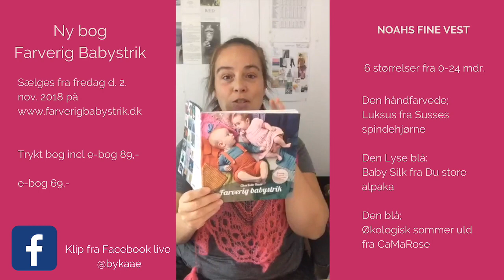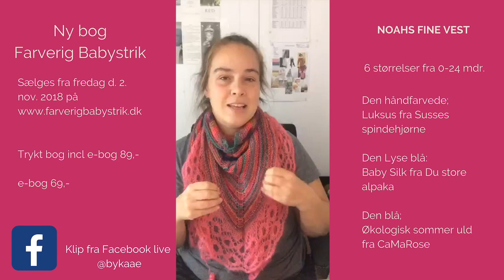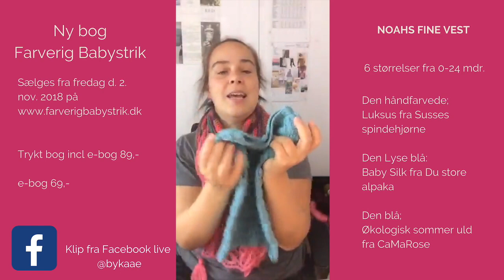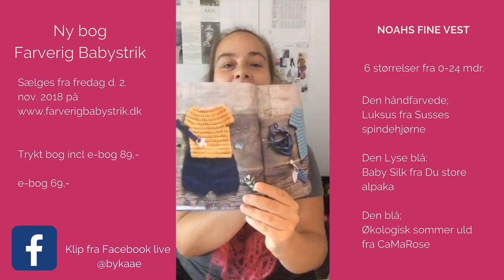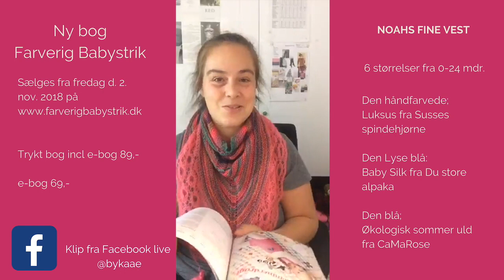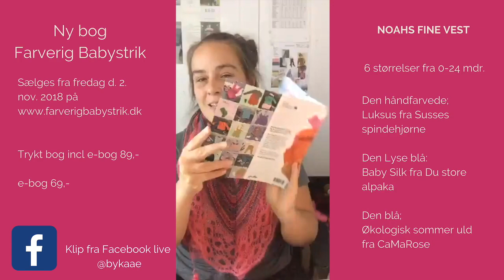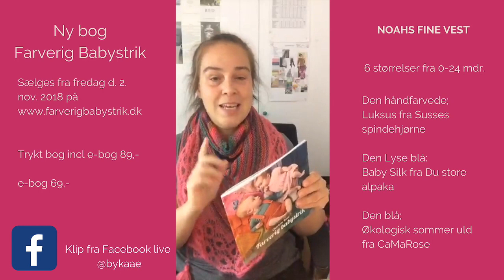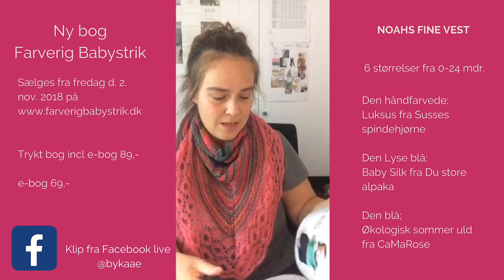Hvad skal jeg strikke i; forår, sommer, efterår og vinter (farverig babystrik)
I denne FB live kommer jeg ind på hvilke typer garn der er godt at strikke i til babyer året rundt.

Fra 1 af 6 modeller fra bogen Farverig Babystrik af Charlotte Kaae